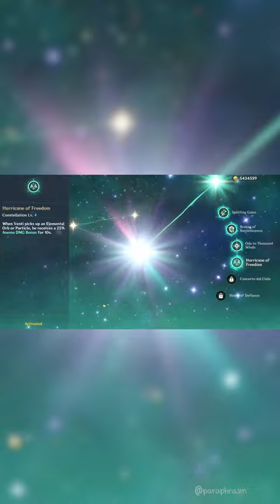when you c6 venti...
worth it

audio: Soldier, Poet, King - Cover by Venti (CV: Erika Harlacher)  @serenelia9286